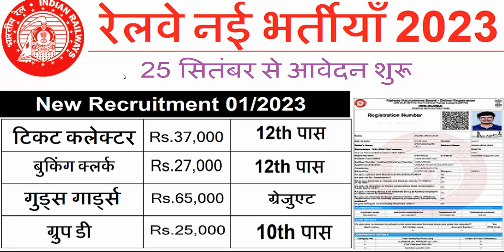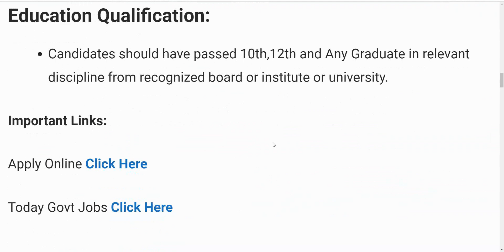Railway TTE Ticket Collector Recruitment 2023 | Railway TC Vacancy 2023 | Railway Upcoming Job 2023